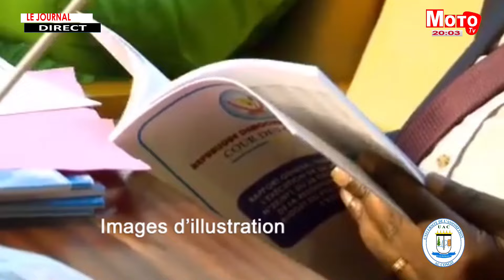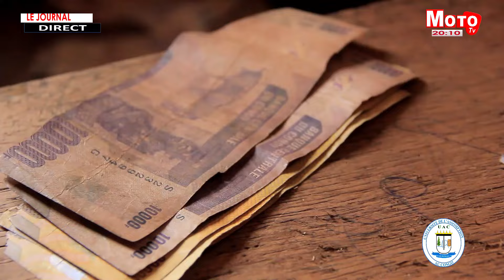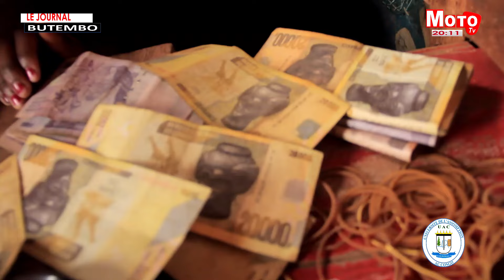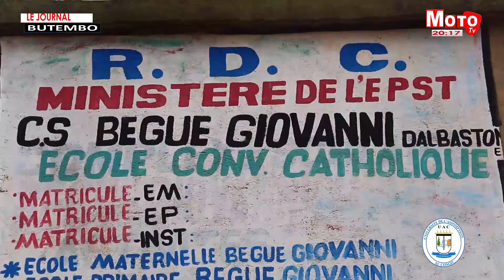Moto Tv : Le Journal du 23 octobre 2024